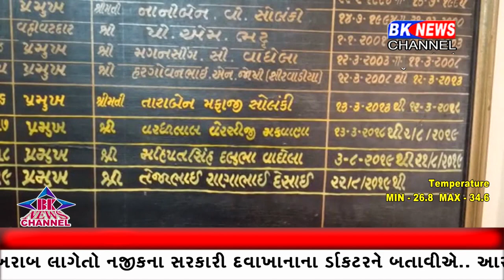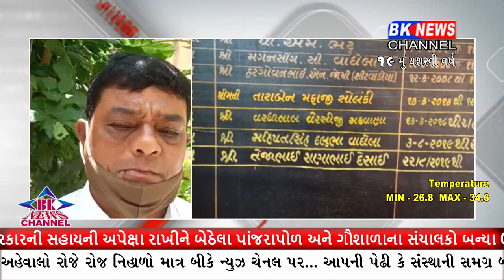શિહોરી ખાતે આવેલ તાલુકાપંચાયત પ્રમુખ તરીકેની ટર્મ પૂર્ણથતાં કોંગ્રેસ પક્ષનાકાર્યકરો ઉપસ્થિત રહ્યાહતા